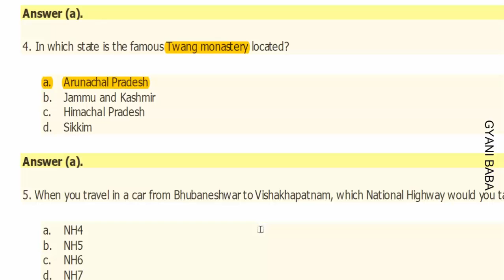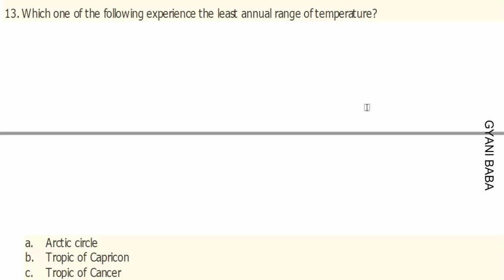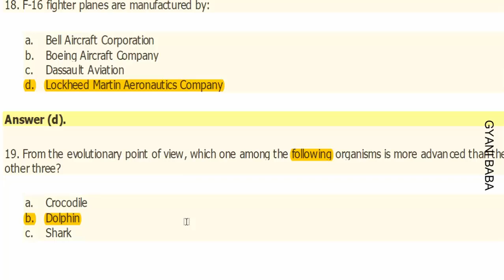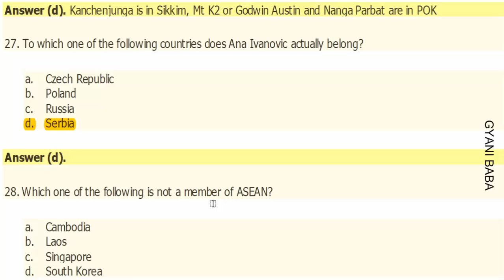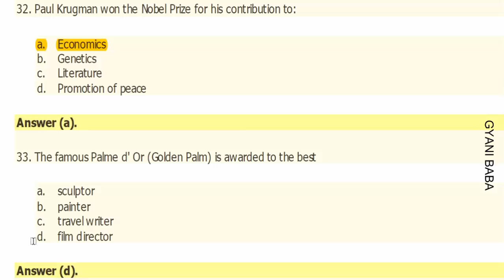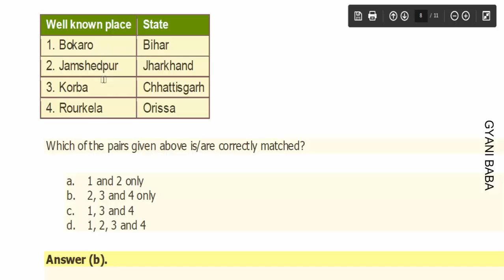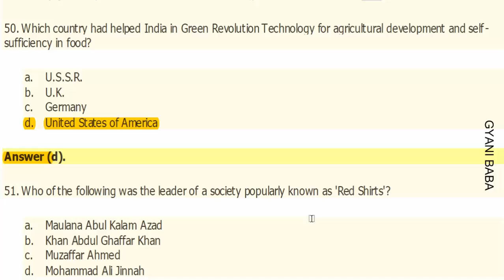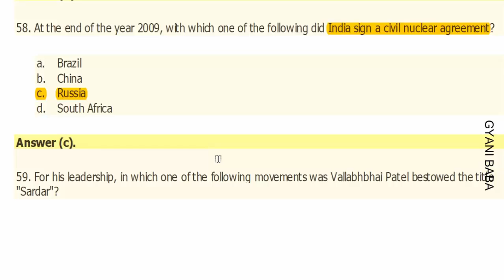Engineering Service Exam, General Studies 2010